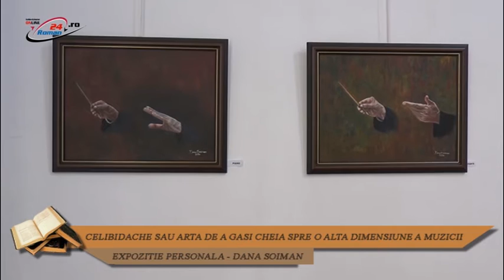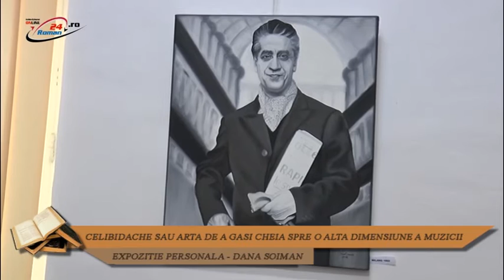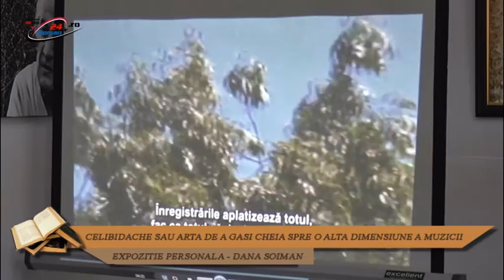CELIBIDACHE SAU ARTA DE A GASI CHEIA SPRE O ALTA DIMENSIUNE A MUZICII